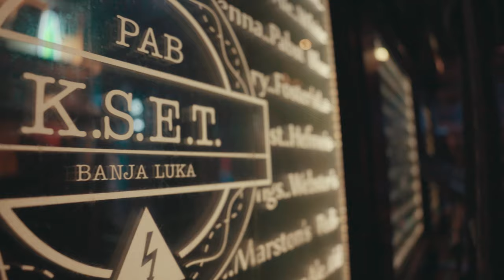VIVID COLORS BAND – Doc Neb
Album: - Consonance Deconstruction
Vocal & Bass: Predrag Kovacevic
Guitar: Borko Stajcic
Drums: Goran Musan
Sound Engineer & Producer: Marin Ljubicic
Video: Indir Merdanovic
Author: Predrag Kovacevic
Music arranger: Predrag Kovacevic

Autor muzike: Predrag Kovačević
Autor teksta: -
Aranžman: Predrag Kovačević
Izvođači: Predrag Kovačević, Borko Stajčić, Goran Mušan, Marin Ljubičić, VIVID COLORS BAND